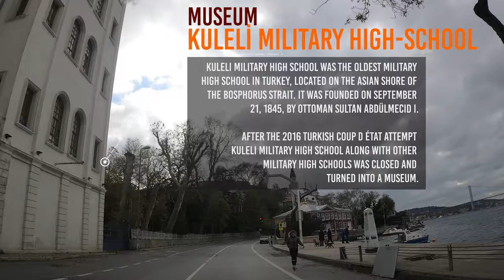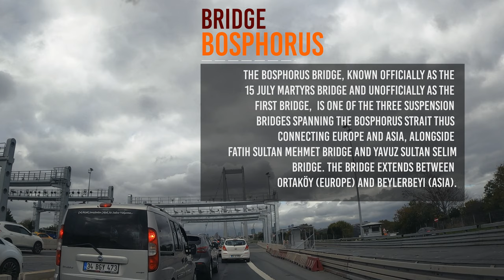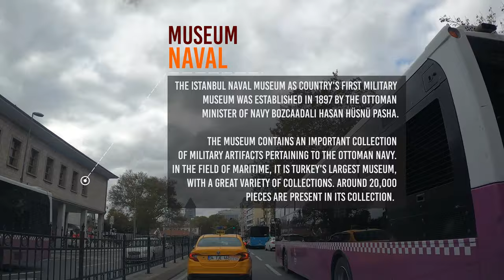Driving in Istanbul | Beykoz to Besiktas via Bosphorus Bridge w/ Fun Facts | 4K 60fps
It has been a while to upload a video because I can't runaway from this virus that halts everything puts me on pause to work.

Driving in Istanbul series continues with a coastal trip from Beykoz to Besiktas via Bosphorus Bridge.

I try to indicate some of the places I think important and valuable on the road. I hope you like it.

My drive starts from the Beykoz Korusu which is greenery with historical value. Then I follow the coastal road via Pasabahce, Kanlica, Anadolu Hisari, Kandilli, Cengelkoy, Beylerbeyi, Bosphorus Bridge to Besiktas.

00:00 Beykoz Korusu
02:56 [Fountain] Onçeşmeler
03:17 Beykoz Square
05:19 [Municipality] Beykoz
06:17 [Plant] Pasabahce Glass Plant
06:58 [Hospital] Beykoz Main Hospital
08:08 [Mosque] Sultan III. Mustafa
08:32 [Plant] Pasabahce Raki Plant
09:10 [Facility] Burunbahce
11:07 [Ferry] to İstinye from Cubuklu
12:20 [Magnificent] the Bosphorus
14:49 Kanlica
15:30 [Bridge] Fatih Sultan Mehmet Bridge
18:15 Anadolu Hisari
18:45 [Castle] Anadolu Hisari
19:28 [Meadow] Küçüksu Meadow
20:00 [Border] to Üsküdar
21:25 Kandilli
22:51 Vaniköy
23:55 [Museum] Kuleli Military High-School Musem
24:30 [Bridge] first glance of Bosphorus Bridge
25:25 Çengelköy
28:02 Beylerbeyi
29:10 [Bridge] Bosphorus Bridge view from Beylerbeyi
29:40 [Museum] Beylerbeyi Palace
30:45 [Bridge] driving on Bosphorus Bridge
38:39 [Museum] Naval Museum
39:15 Last 10 seconds

-oOo-

-oOo-